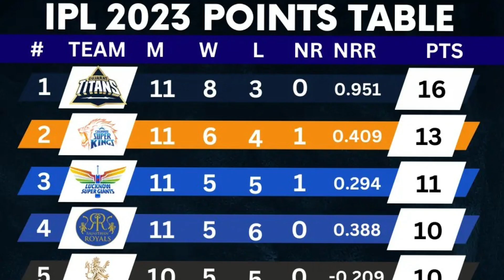GT vs LSG : Hardik ने Krunal को हराया, सबसे पहले GT को Playoff में पहुंचाया! ये रहे मैच के 3 हीरो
Hello there. We bring you the latest cricket news and videos from India and around the world. From breaking stories to match reports